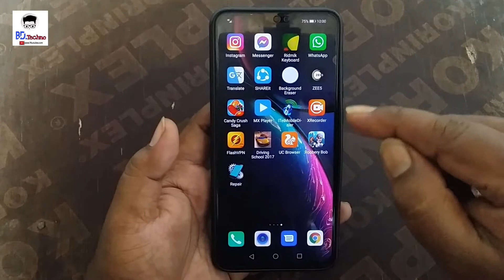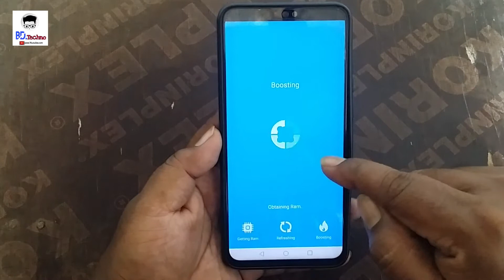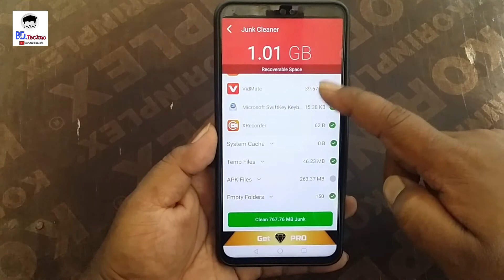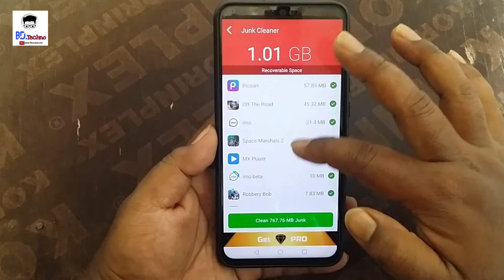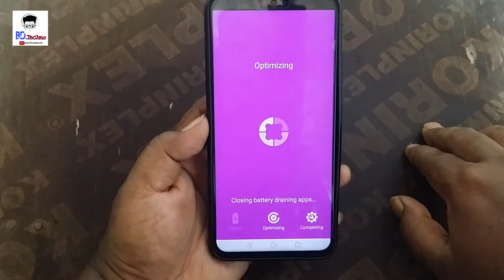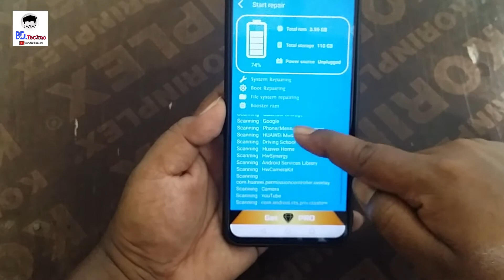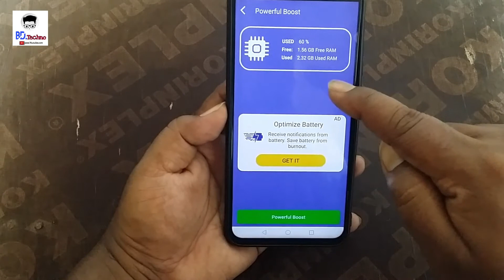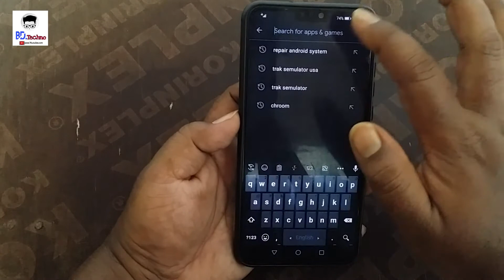যদি আপনার মোবাইলে কোন সমস্যা থাকে, এটি ঠিক করে দেবে, এই APP টি দেখার পর আপনি অবাক হয়ে যাবেন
Fix your android mobile’s problems, with this you can fix android phone’s heating problem, android phone hang problem, battery low problem, battery charge problem, virus problem. This is all in one mobile phone’s problems solution. By installing Android Repair Fix System app you can monitor and solve major problems of your android phone.

Android Phone System Repair, How To Test Android Phone Hardware,Fix android mobile problem,